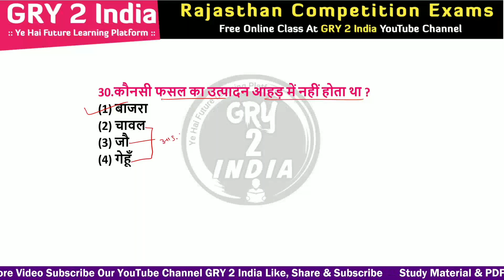rajasthan history important mcq prachin sabhayata | rajasthan exam mcq | प्राचीन कालीन सभ्यता प्रश्न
rajasthan history questions and answers
top rajasthan gk MCQ
computer anudeshak history questions and answers
computer teacher history questions and answers